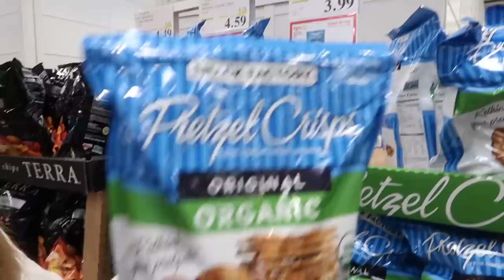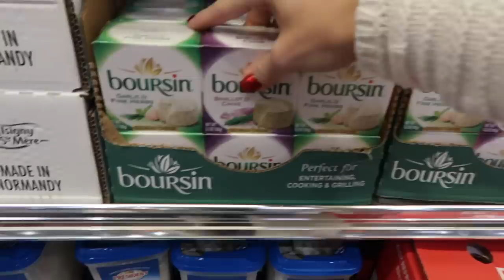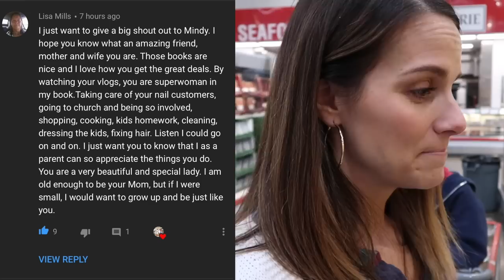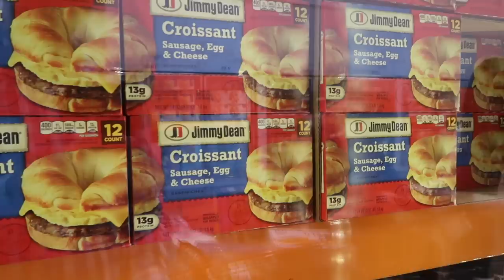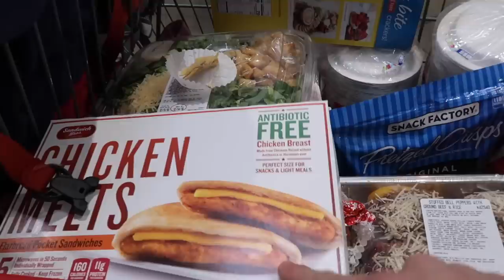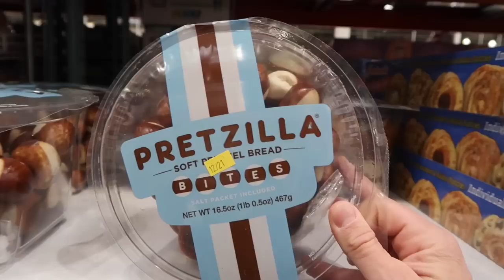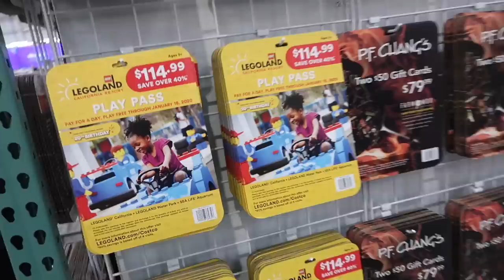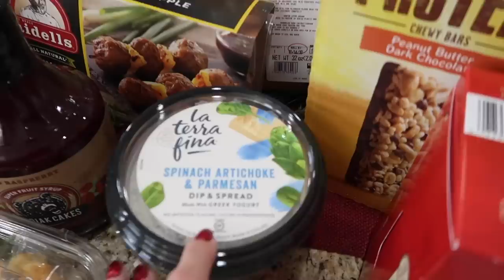PRE CHRISTMAS COSTCO HAUL | COSTCO HOLIDAY GROCERY SHOPPING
Christmas Costco haul?! Yes please! How about some holiday grocery shopping at Costco pre-Christmas?! You betcha! We've got some fantastic holiday grocery shopping ideas to make sure you make it through the holidays, December, and the rest of 2018! From ready made meals for lightening your holiday work load to the perfect snack to throw out when hosting a holiday party or just having friends and family over for fun. This Costco haul has it all! It's fun to see the different things Costco has in their store around the holidays versus the rest of the year too!

Mailing Address:
84062